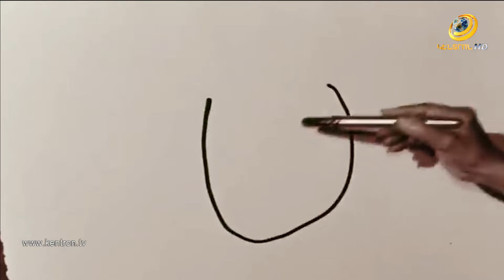Ի՞նչ մշակութային իրադարձություններ են տեղի ունենում Երևանում